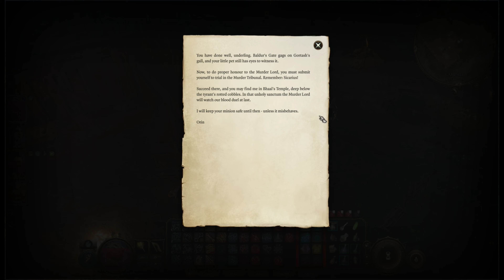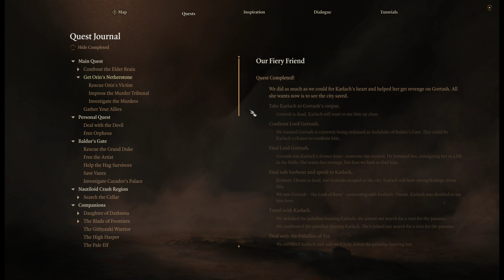Part 90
Baldur's Gate 3 is a CRPG. This is the channel's playthrough of the Monk class. In this part we discover a spy among the Hag survivors. The next part will follow soon. @carbonbasedgamer